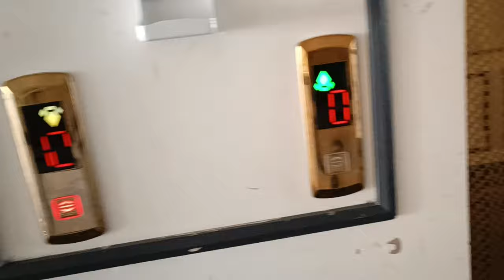Как мы отметили день рождения друга?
Впервые , крем Брюле.
Будни турецкой жены.
Турецкий завтрак у подружки.